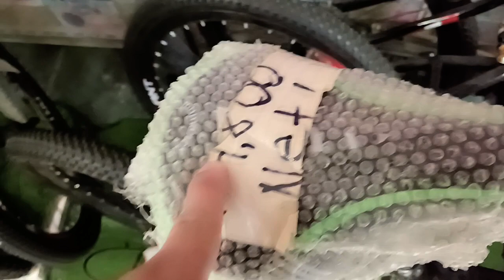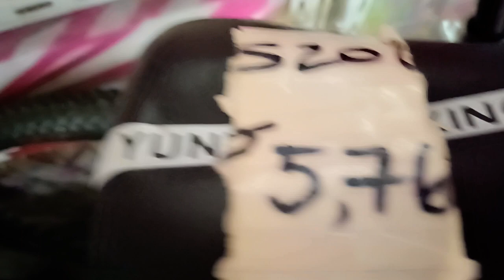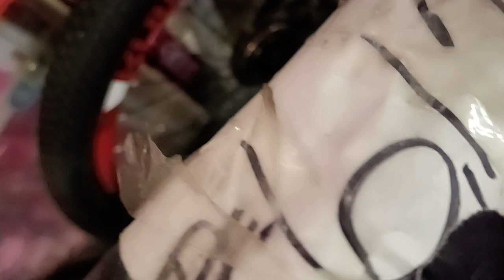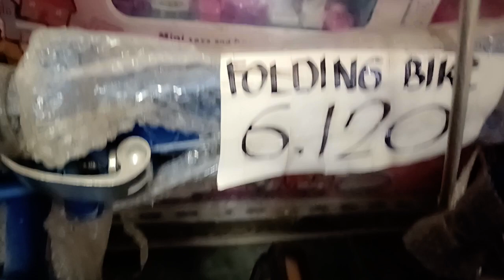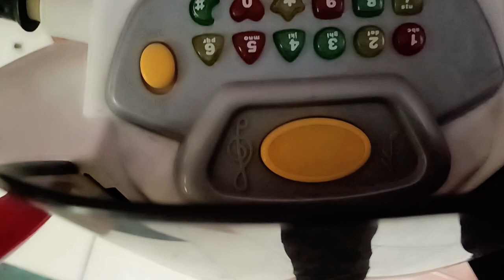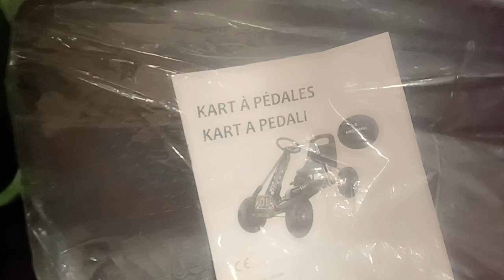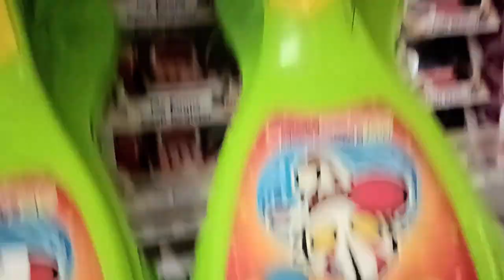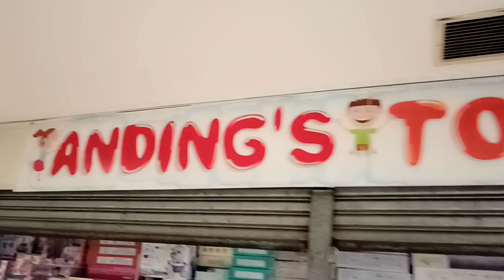Bike saka 4 wheel Go kart at iba pa Andy Yao YouTube Vlogger on TV